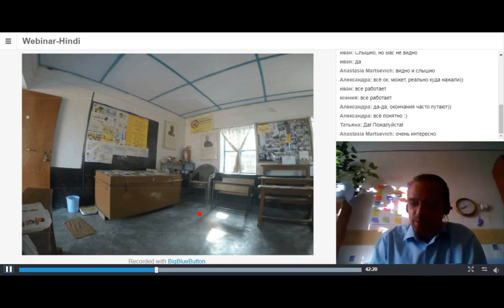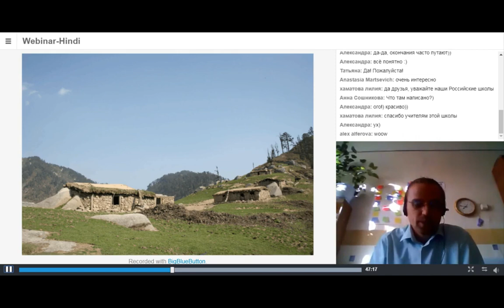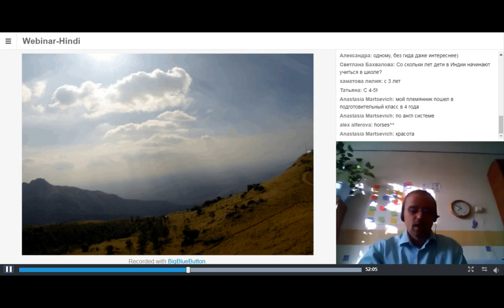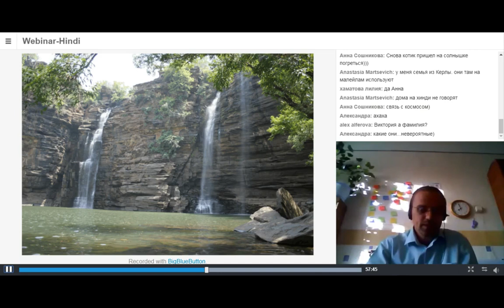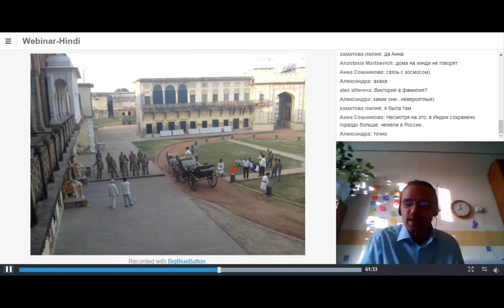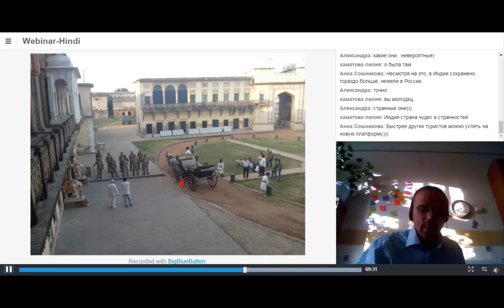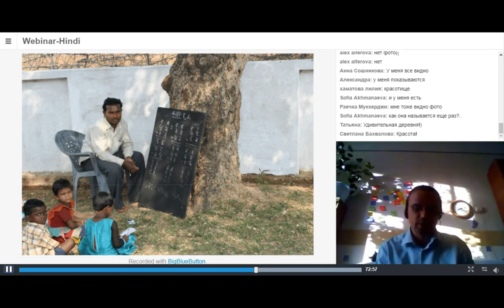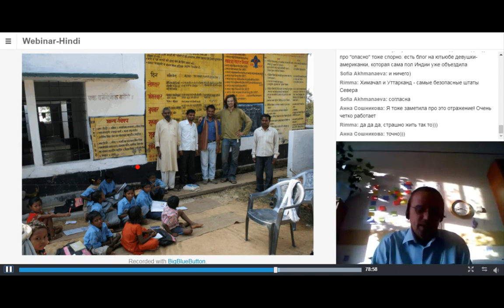Использование хинди в путешествиях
Вебинар посвященный рассказу о практике использования хинди в путешествиях